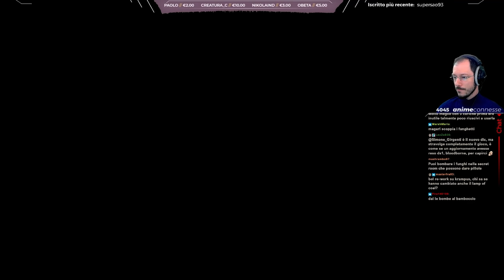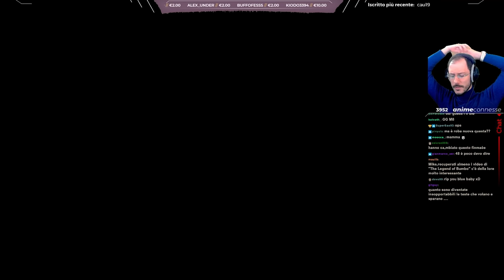"Insert Disc 2" - The Binding of Isaac: Repentance w/Sabaku, Lo Spirito dell'Arcade EXTRA #1